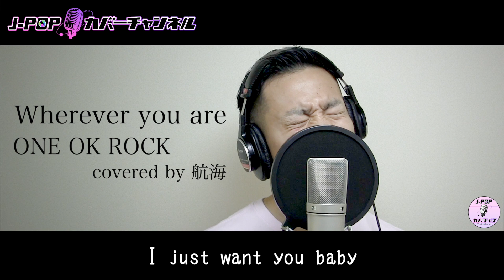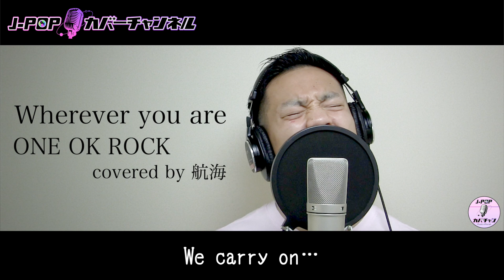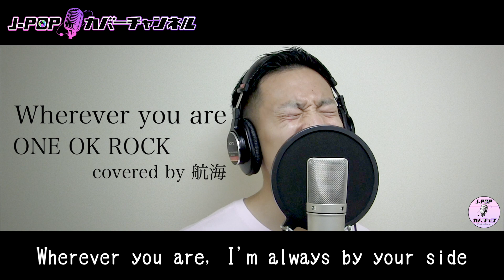『Wherever you are / ONE OK ROCK』covered by 航海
『Wherever you are / ONE OK ROCK』
▼covered by 航海

J-POPを中心に、さまざまなエンターテインメントをお届けします。
●関連リンク
【X（Twitter）】

▼航海
X（Twitter）：@hrokkou